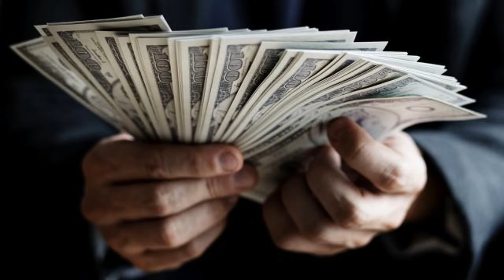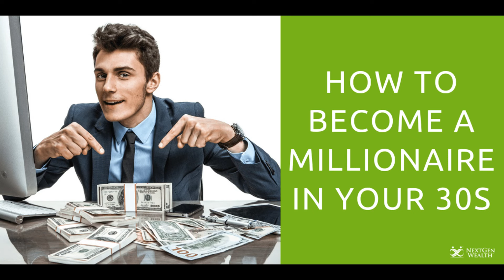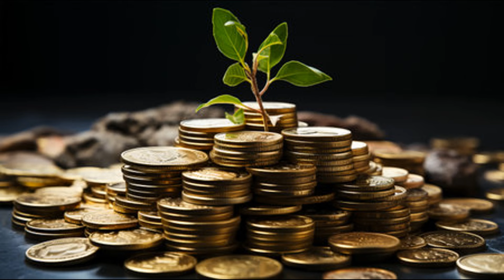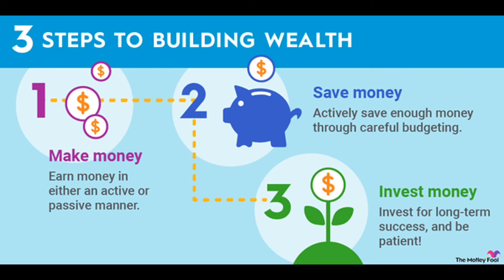What TRUE WEALTH Actually is & How To MANIFEST IT.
The concept of the "ultimate law of wealth creation" is subjective and can vary depending on individual perspectives and economic theories. However, one commonly discussed principle in wealth creation is the idea of compounding.

Compounding refers to the process whereby wealth grows exponentially over time through the reinvestment of earnings. This principle is often associated with compound interest, where interest is earned on both the initial principal and the accumulated interest from previous periods.

The ultimate law of wealth creation could therefore be seen as the consistent application of disciplined saving and investing over time, allowing for the compounding effect to work its magic. This involves:

Saving and Investing Early: Starting to save and invest early allows for a longer period of compounding to take place, maximizing the growth potential of investments.

Consistent Contributions: Regularly contributing to savings or investment accounts ensures a steady flow of funds to be compounded over time.

Reinvestment of Earnings: Instead of withdrawing earnings, reinvesting them allows for even greater compounding to occur, accelerating wealth accumulation.

Diversification: Spreading investments across different asset classes helps mitigate risk while still allowing for the benefits of compounding.

Patience and Discipline: Wealth creation through compounding requires patience and discipline, as significant wealth accumulation typically occurs over the long term.

While compounding is a powerful force in wealth creation, it's important to note that other factors such as economic conditions, market fluctuations, and individual financial goals also play significant roles in the process. Additionally, ethical considerations and social responsibility should also be taken into account in any discussion of wealth creation.